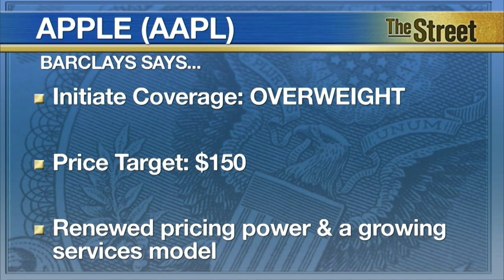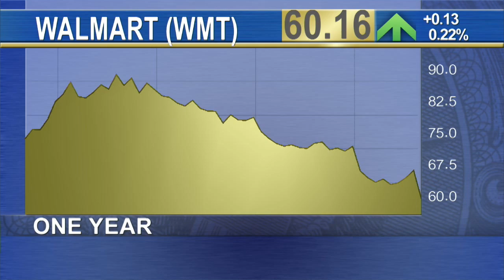Tech Giant, IT Company, Gets Wall Street Firms' Approval; Retailer Downgraded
In Thursday's Analysts' Actions, one Wall Street firm is out with positive comments on Apple (AAPL) and Cisco Systems (CSCO), while another is not so hot on Walmart Stores (WMT). Barclays started coverage of Apple with a positive outlook. The tech giant was given an OVERWEIGHT rating with a $150 price target. Analysts cite the iPhone's 'renewed pricing power, a growing services model, and low cloud displacement risk.' In other news, CEO Tim Cook yesterday announced that now, all of Apple's employees will be eligible for a stock grant program. Managers will nominate employees for the awards, and the board of directors will approve them. Cook said, 'This is one way for us to say thanks.' The same firm began coverage of Cisco Systems with an OVERWEIGHT rating and a $32 price target. Analysts said it's their 'supertanker' favorite, applauding their growth strategy. Adding to that, the company has an attractive capital allocation for industrial-focused investors. In another note, analysts are not so pleased with Walmart. Bank of America Merrill Lynch downgraded the retailer to NEUTRAL from BUY and lowered its price target to $65 from $85. This comes after Walmart on Wednesday said it expects profits to drop as much as 12 percent in fiscal 2017. Analysts said this outlook was far worse than anyone expected. Bank of America added that these profit headwinds should have an impact on potential sales going forward. TheStreet's U-Jin Lee reports in New York.